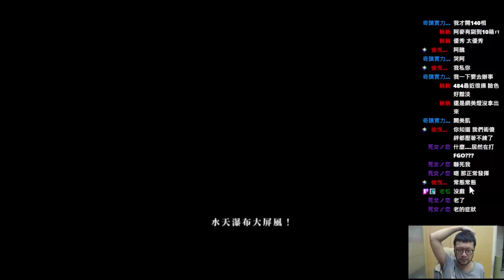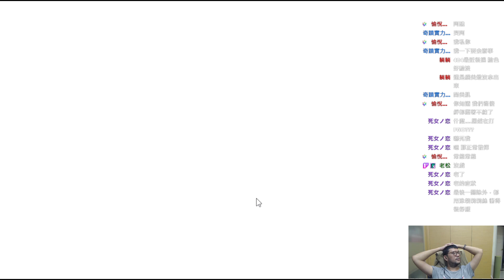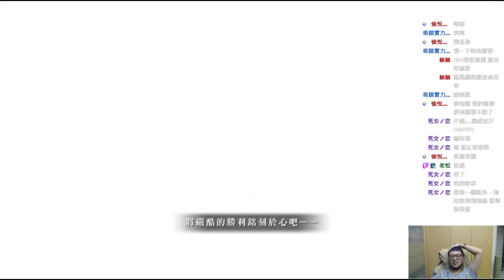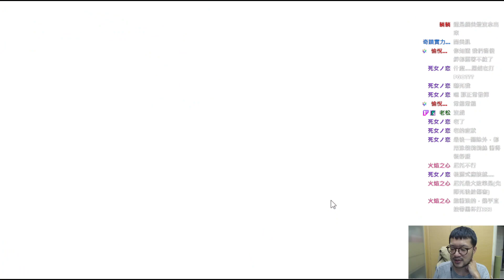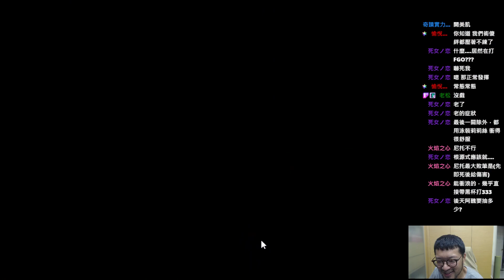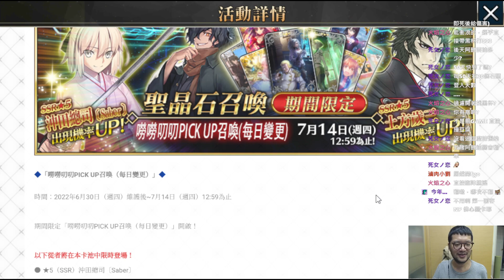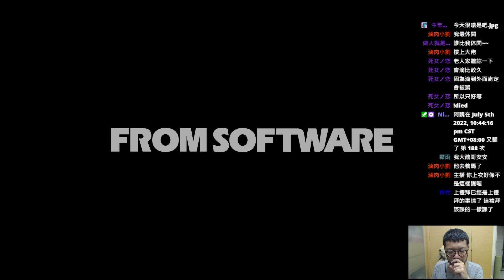FGO新週回隊怎麼擺？